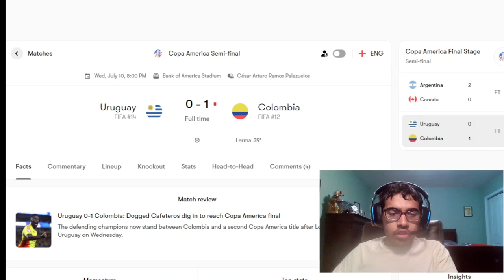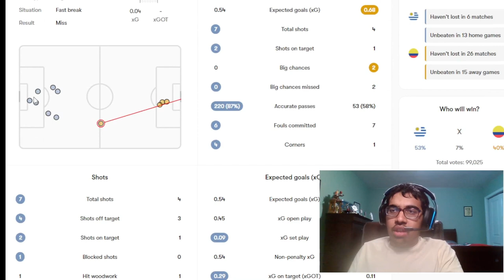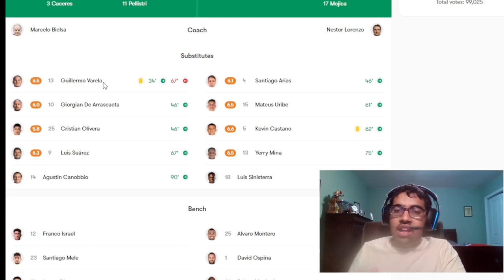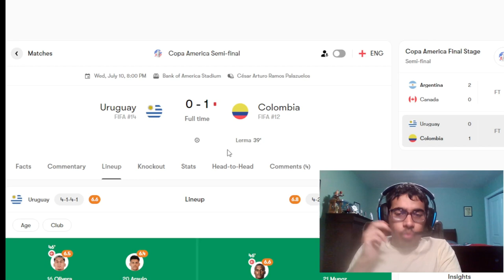COLOMBIA 1-0 URUGUAY | COLOMBIA DEFENSIVE MASTERCLASS | JAMES MOST ASSISTS! | COPA REACTION